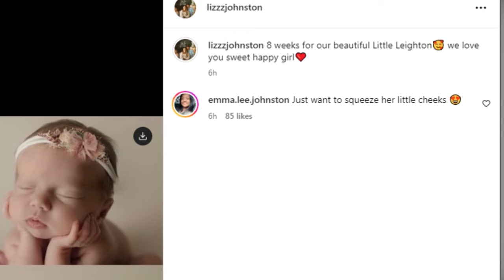7 Little Johnstons Liz Johnston's Baby Leighton's Adorable Journey: From Birth to 8 Weeks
Join us as we dive into the heartwarming journey of Elizabeth "Liz" Johnston and Brice Bolden's adorable baby girl, Leighton Drew Bolden. From her arrival on November 3 to her latest photos at 8 weeks old, the 7 Little Johnstons star's family has been sharing precious moments with TLC fans. Discover the love and joy that this new addition has brought to their lives. Don't miss this heartwarming update from TheFame channel.